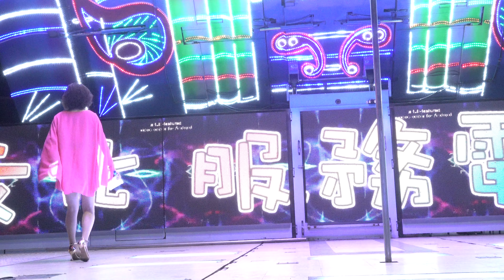六房媽敬神晚會(32)rorowl